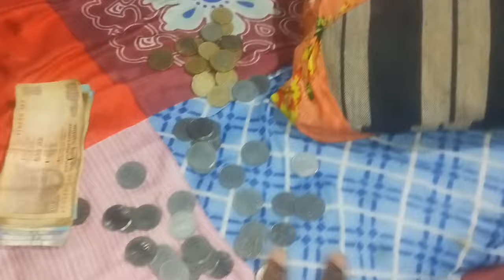फेरी में आज़ ₹3600 का Readymade कपड़ा Sale किया🥰 | @Ashnarayan_Yadav